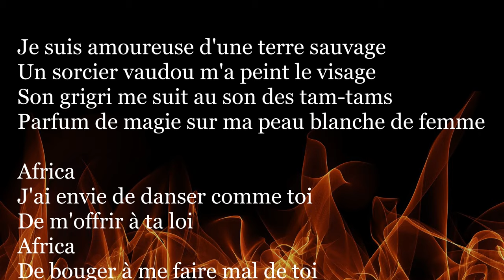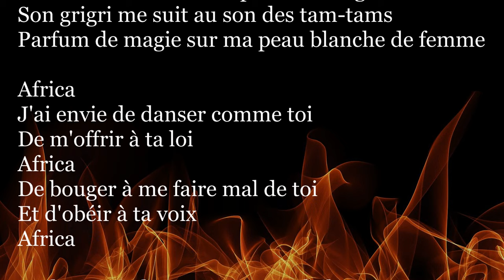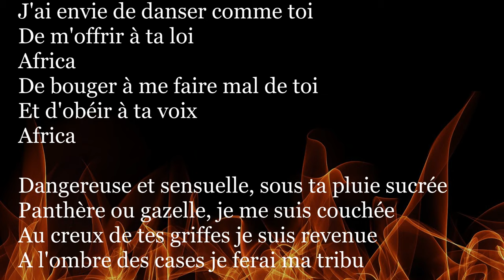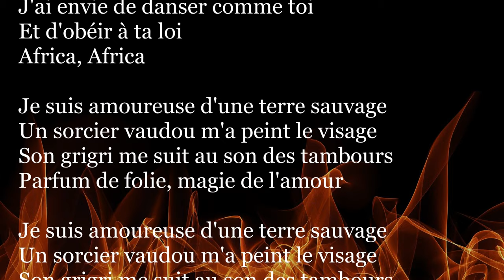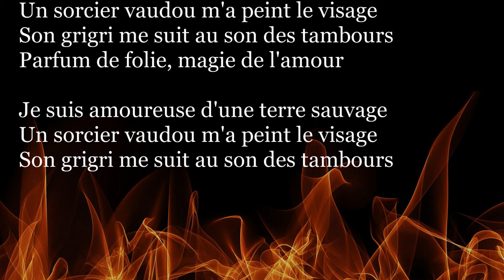Africa - Rose Laurens (Paroles)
Rose Laurens   -   Africa
1982